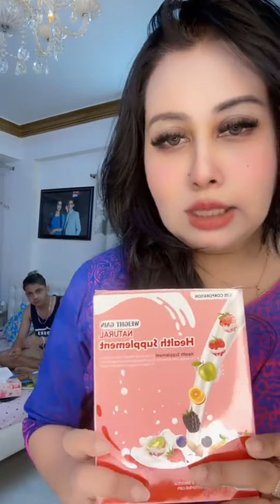ফুচকা খাওয়া Blue Fairy Laila & Prince Mamun